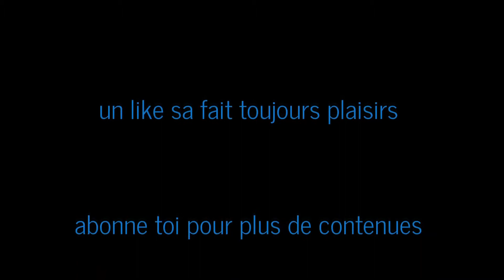let's play rise of the Tomb Raider ep 2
toute info et planning des vidéos sur le et le forum momoss62 qui est dans le site (les liens sont en dessous).

n'oublier pas la cloche pour voir mon contenu.

mettez un j'aime si vous avez aimé.

un commentaire positif sa fait toujours plaisirs

n’oubliez pas de me dire si il a quelque chose qui ne va pas .